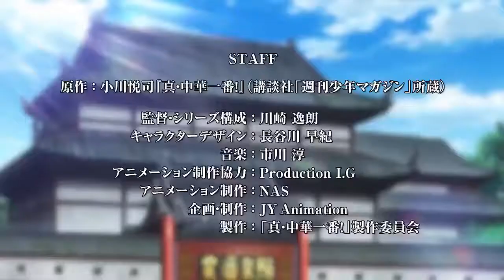Shin Chuuka Ichiban! | Trailer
Se reveló el cast de voces y un vídeo promocional para el anime "Shin Chuuka Ichiban!". La serie se estrenará el 11 de octubre.

El anime contará con la participación de los siguientes actores de voz:

✨Natsumi Fujiwara
✨Ai Kayano
✨Yukiyo Fujii
✨Yuuichi Nakamura
✨Tomokazu Sugita
✨Junya Enoki
✨Yoshimitsu Shimoyama
✨Shinpachi Tsuji
✨Keiichi Nakagawa